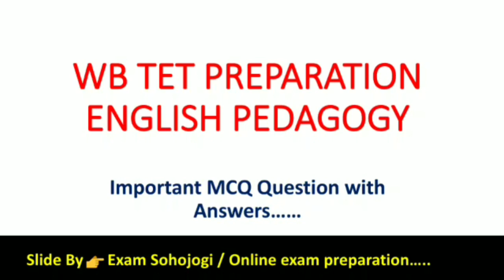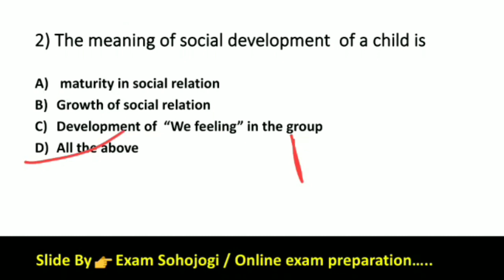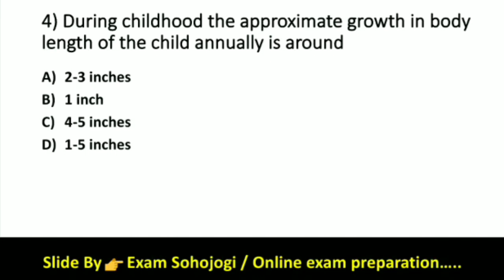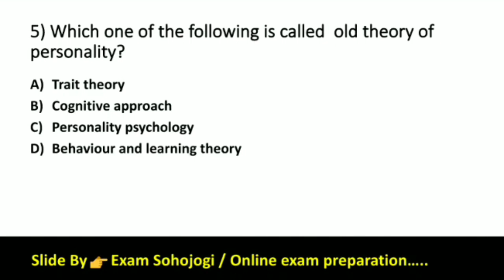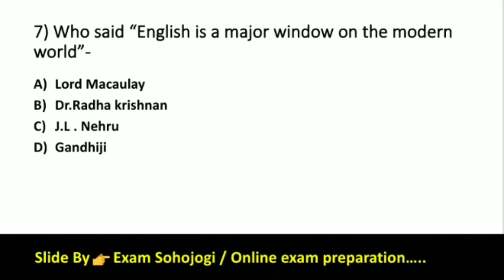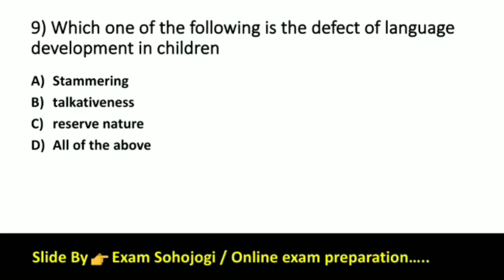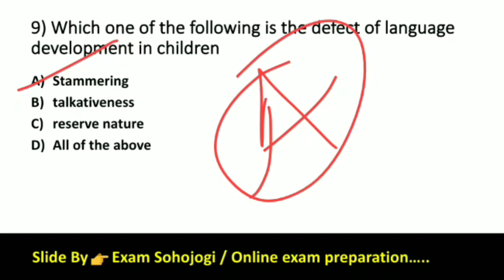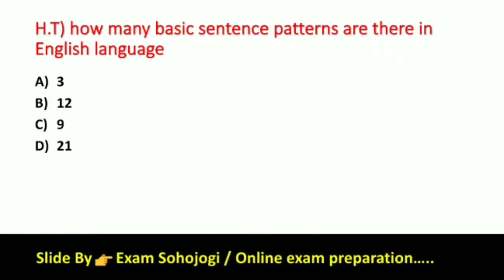Primary Tet Exam Preparation 2021 | English Pedagogy Mcq | Exam Sohojogi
Primary Tet Preparation 2021 | English Pedagogy | CTet Preparation 2021 | Exam Sohojogi
This is a video of a primary tet practice set 08 of 10+ most important selected questions with answers for upcoming primary tet,upper primary tet, ctet exam.

🔴 👉 টেলিগ্রাম চ্যানেলে যুক্ত হওয়ার জন্য লিঙ্ক এ Click করুন ::  Exam সহযোগী

                                    ধন্যবাদ
                              Exam Sohojogi